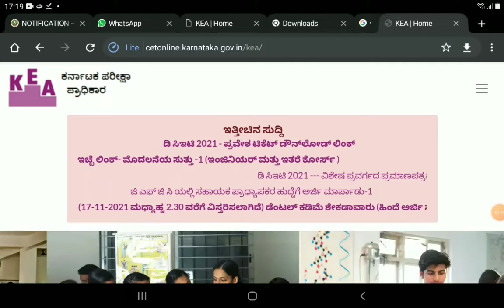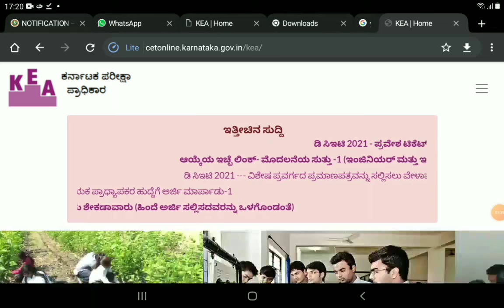ಕೆಸಿಇಟಿ ಸೀಟ್ ಸಿಕ್ಕಿಲ್ಲ ಅಂದರೆ ಏನು ಮಾಡಬೇಕು gm. sc.st.obc ಇದನ್ನು ತಿಳಿದುಕೊಳ್ಳಿ|students solution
Upi id:hatersvtu@ybl